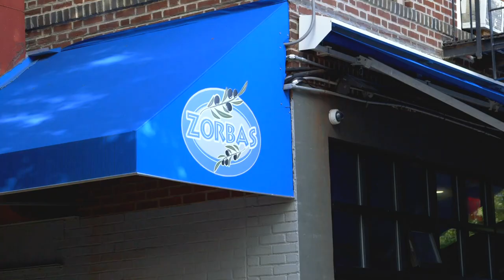The Greek Coffee Cup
Did you know there is a New York icon that fits in the palm of your hand? Here is the hidden history you never knew.

Thanks to our friends at Lockwood for helping us out with this weeks episode!